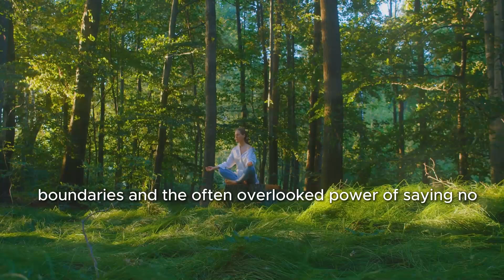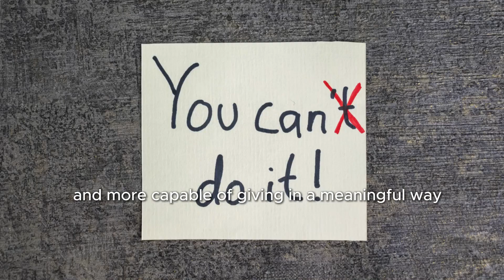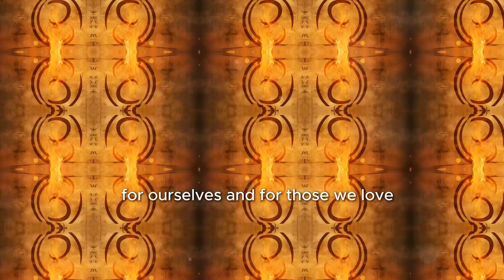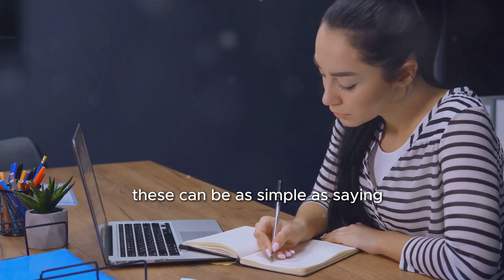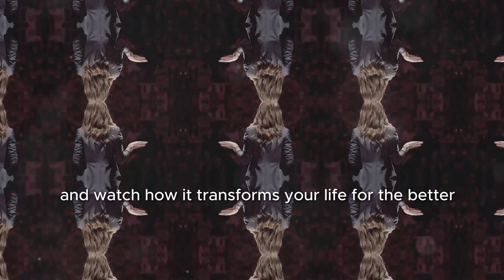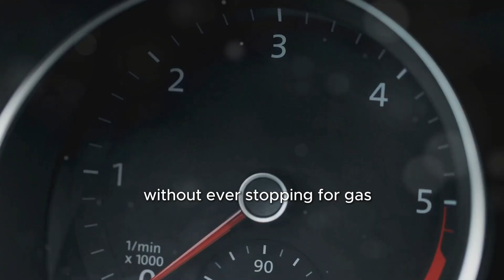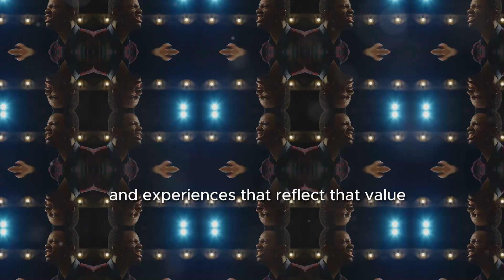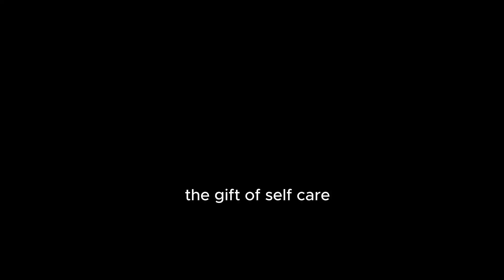Sigma Females: Why Being TOO KIND Can HURT You: A Motivational Story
Are you constantly giving and feeling drained by the needs of others? In this empowering video, we dive deep into the importance of balancing self-care with helping others. Discover how neglecting your own needs can lead to burnout and resentment, and learn to recognize the signs of crossed boundaries. We'll explore the transformative journey of setting healthy limits to protect your well-being, emphasizing that saying no is an act of self-preservation, not selfishness. The Freedom of Saying No is open to everyone.

Join us on this path to self-respect, where we highlight the necessity of listening to your spirit, replenishing your energy, and prioritizing what truly matters in life.

Ready to unlock the mysteries of Sigma Females?

▬▬▬ What is a Sigma Female? ▬▬

The term "Sigma female" is not a well-defined or scientifically recognized personality type. It has gained popularity online to describe women who are independent, self-reliant, and unconventional in their approach to life and relationships. The term is often used in informal, internet-based discussions and should not be confused with established psychological or sociological concepts.

🚀 In this Stoic exploration, we delve deep into their enigmatic persona and unravel the secrets behind their remarkable influence. 🕵️‍♀️🔮

▬▬▬ Are You a Sigma Female? ▬

Identifying as a Sigma female is a subjective concept that lacks recognition in psychology or sociology. To explore whether you align with characteristics commonly associated with Sigma females, consider self-reflection, researching online forums, taking personality assessments, and seeking professional guidance. However, it's essential to remember that personality is complex, and people are unique, so focus on personal growth and self-discovery rather than fitting into a specific label.

🛎️🔔   In our Eternal Stoicism, Philosophy dose videos we provide ancient guidance for your wellbeing in this modern, fast-pace, technology world.  Stigma females journey may seem unconventional, pursuing ones passion. Sigma female aligns with Stoicism philosophy in virtue and character.

▬▬▬ 2 Characteristics of a Sigma Female ▬

These characteristics can vary depending on individual perspectives. Here are 2 characteristics that are often associated with the idea of a Sigma female and by understanding the sigma female rules and sigma female personality traits will help you to discover as a lone would you are still part of a global pack.

1- Independence: Sigma females are often seen as fiercely independent individuals who don't rely on others for their sense of self or fulfillment.

2 - Self-Reliance: They are self-reliant and capable of taking care of themselves both emotionally and financially.

▬▬▬Chapters▬▬▬▬

00:00:00 A Giving Heart, An Empty Cup

03:14 The Weight of the World
04:58 Recognizing the Drain
05:32 The Power of "No"
06:05 The Guardians of the Soul
06:43 Saying No Without the Guilt
09:25 The Art of Assertive Kindness
09:57 Replenishing the Wellspring
10:32 The Foundation of Kindness
11:02 The Freedom of Saying No
11:39 A Life of Balance
12:06 The True Meaning of Self-Care
12:44 Join the Journey to Eternal Stoicism

For my regular YouTube Videos 👇🏽